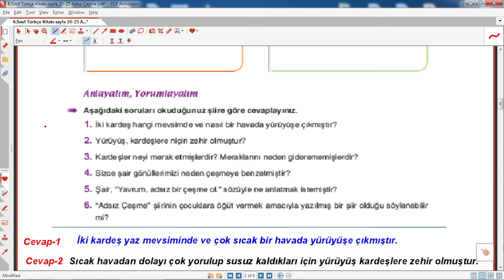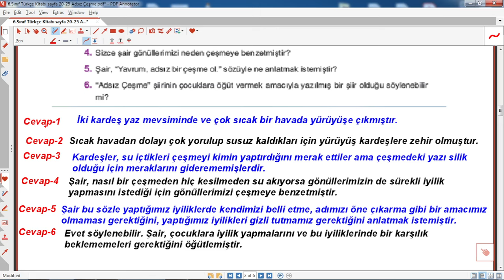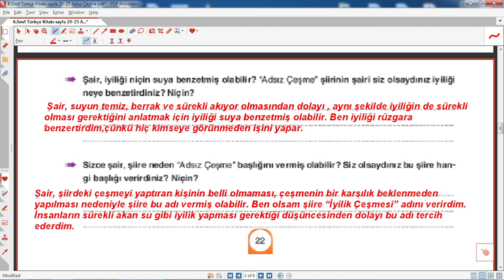6.sınıf türkçe ders kitabı sayfa 22 cevapları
Bu videoda 6.sınıf türkçe ders kitabı sayfa 22 cevapları adsız çeşme hazırladık.6.sınıf türkçe adsız çeşme parçasının hazırlık çalışmaları 22 sayfa.
6.sınıf, türkçe, ders ,kitabı ,sayfa ,cevapları,6.sınıf türkçe, ders kitabı,
6.sınıf türkçe ders kitabı sayfa  22 cevapları ,adsız çeşme,
6 sınıf türkçe ders kitabı sayfa 22 cevapları adsız çeşme,
6.sınıf türkçe ders kitabı sayfa 22 cevapları